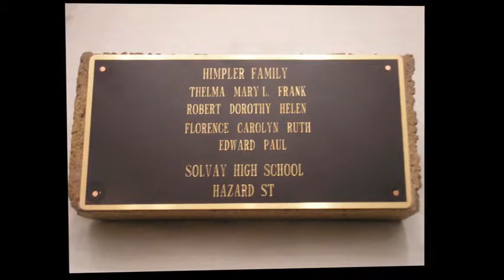Tindall Funeral Home Tribute Video for Carolyn Himpler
Tindall Funeral Home Tribute Video For Carolyn Himpler, who died November 19, 2015.